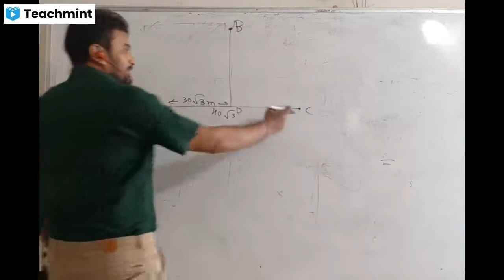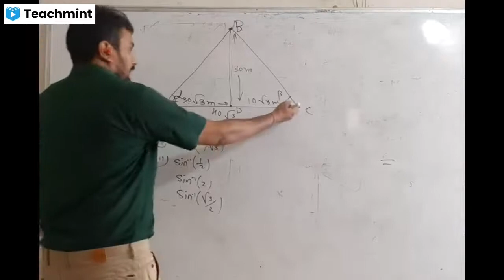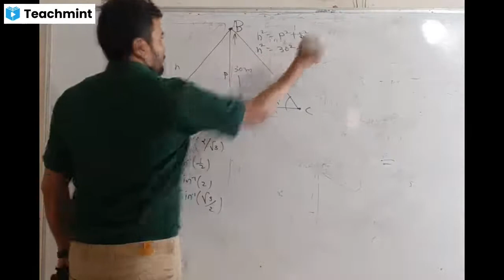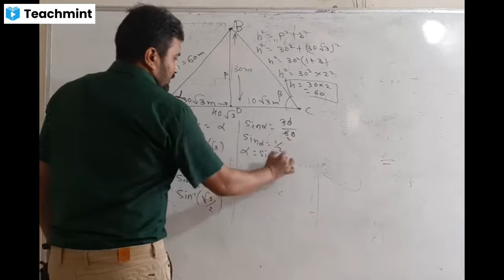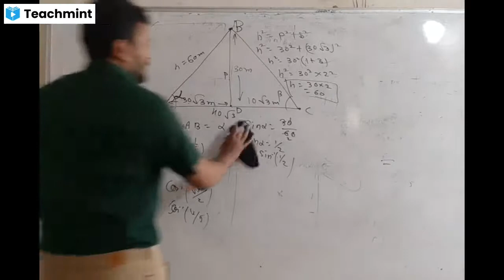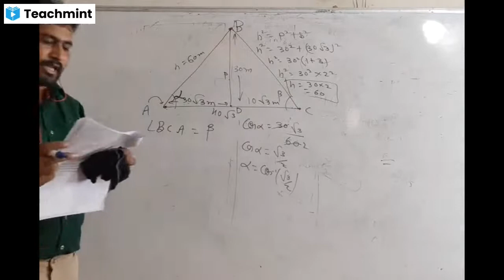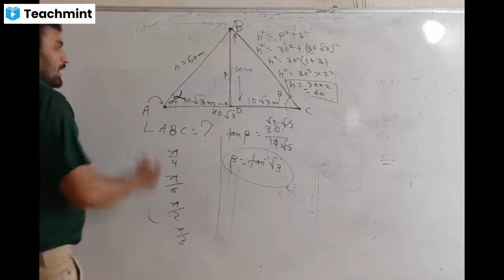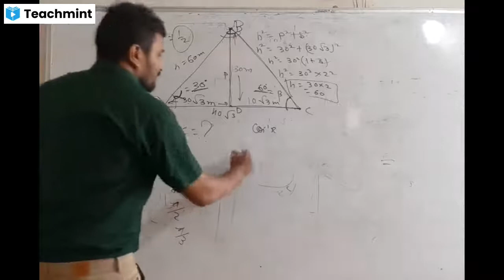class 12th maths case study chapter 2 inverse trigonometry